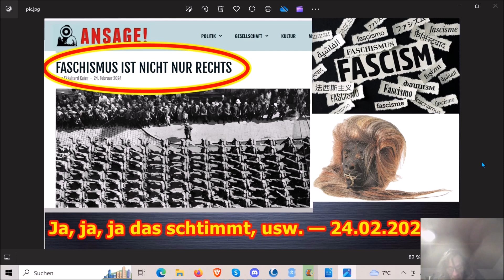Ja, ja, ja das schtimmt, usw. — 25.02.2024 …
Die Adresse findet ihr im Impressum meiner Schrumpfkopf TV site:
Homepage Schrumpfkopf TV: